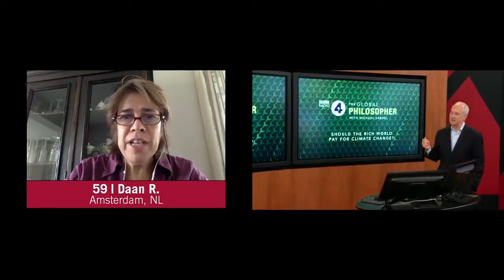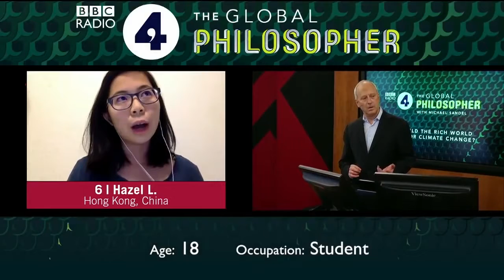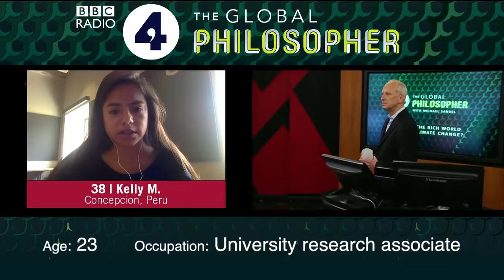The Global Philosopher (BBC)- Who should pay for climate change?